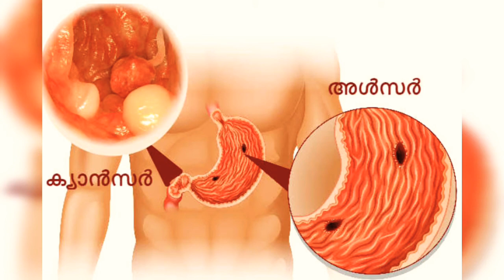തേങ്ങാപാലിൻ്റെ നിങ്ങൾക്കറിയാത്ത ഗുണങ്ങൾ: COCONUT MILK USES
തേങ്ങാപാലിൻ്റെ നിങ്ങൾക്കറിയാത്ത ഗുണങ്ങൾ